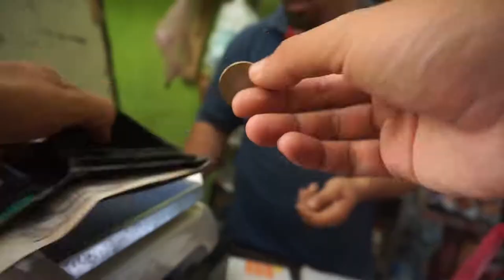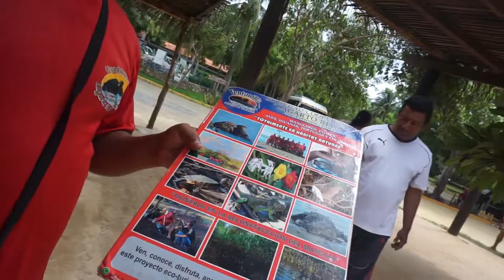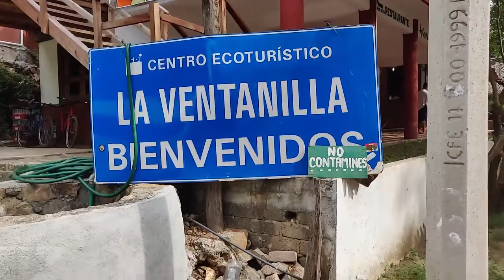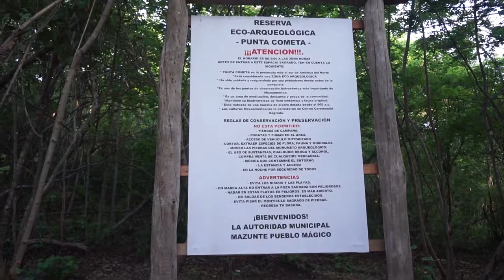EXPLORING A MAGIC MEXICAN VILLAGE | HITCHHIKING MEXICO (DAY 2)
A day of rest while exploring "El pueblo magico" or "Magic village" of Mazunte.

HITCHHIKING SUMMARY
Just one little ride between ventanilla and Mazunte ;)

GEAR USED
35mm F1.8 prime lens
Zoom lens